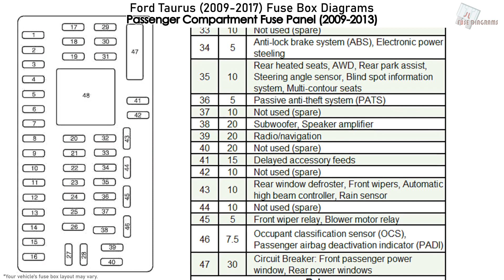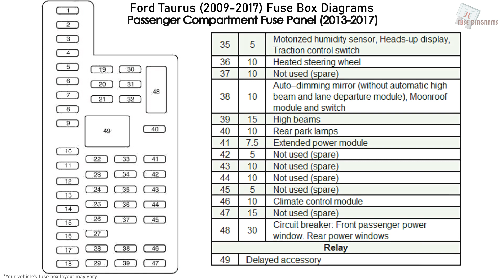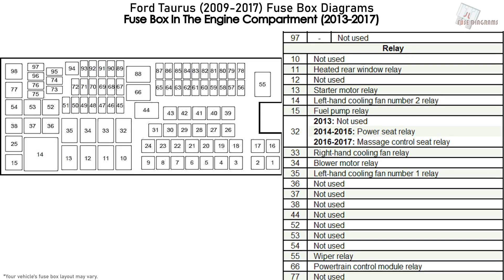Ford Taurus (2009-2017) Fuse Box Diagrams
Fuse Box Diagram Ford Taurus (2009, 2010, 2011, 2012, 2013, 2014, 2015, 2016, 2017)